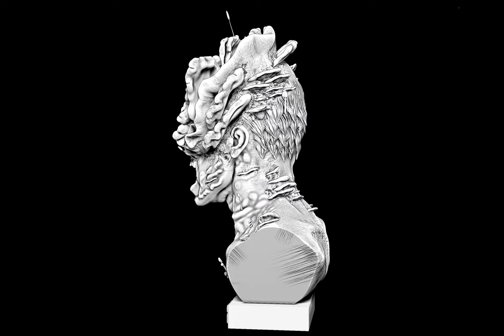Clicker Sculpture Bust 2 ready for 3D Printing